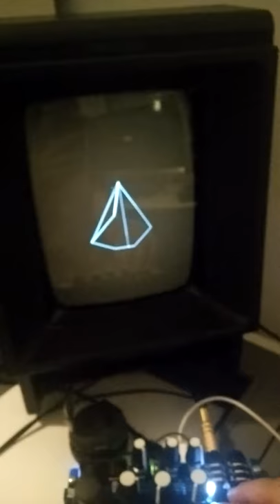Behind the scenes of vectrex and axoloti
The other video was shot on darkness for better image quality